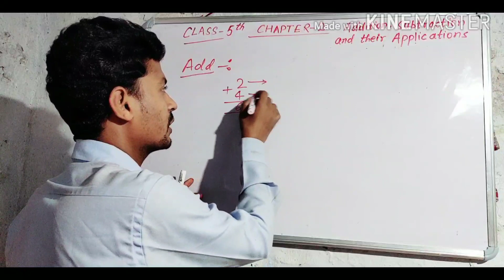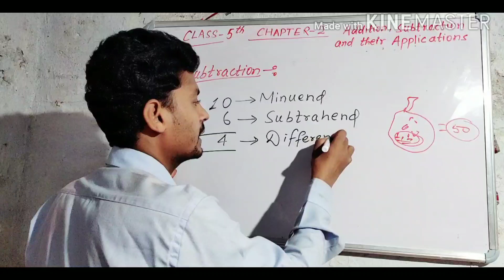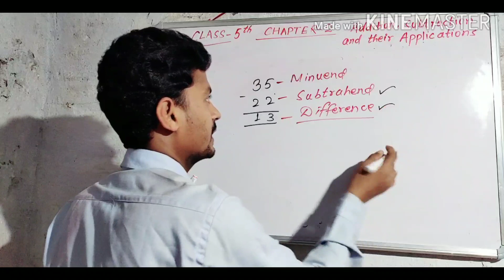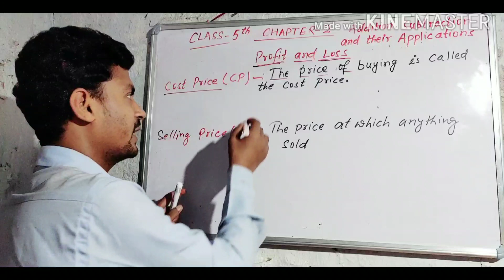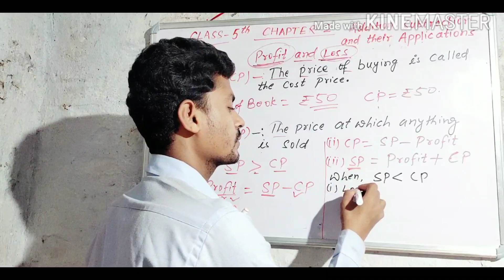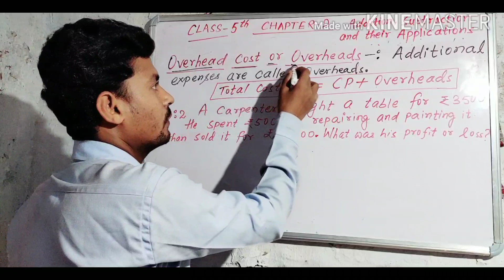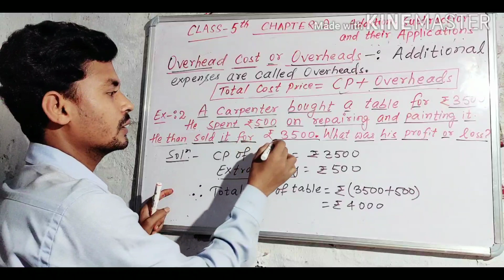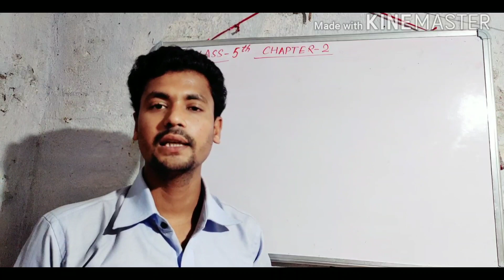Profit and Loss Class- 5 Maths Chapter-2 Addition and Subtraction and thie Application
AP Mathematics Classes.